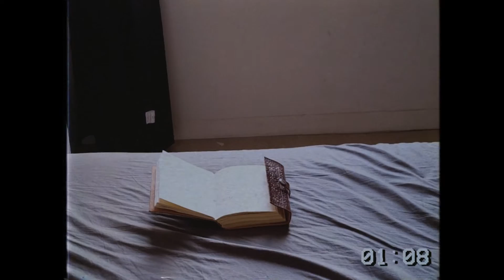Gabriel Kröger - obsessif (version 2020)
"obsessif" est le premier extrait du Journal d'un jeune dégueulasse, par Gabriel Kröger.

Le Journal a été entièrement écrit et composé par Gabriel Kröger entre les étés 2017 et 2018.
Tous les instruments sont joués par Gabriel, excepté les percussions, jouées par Lucas Prieur.
Merci à Marie-Lys Leroux pour les voix additionnelles.